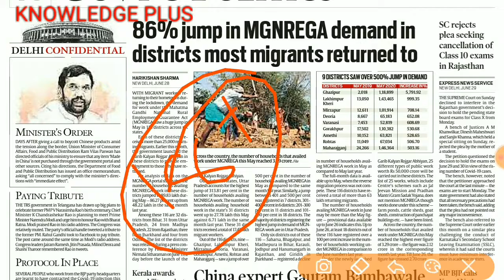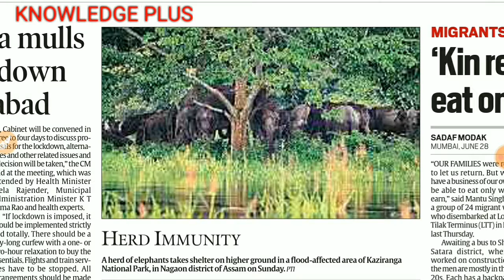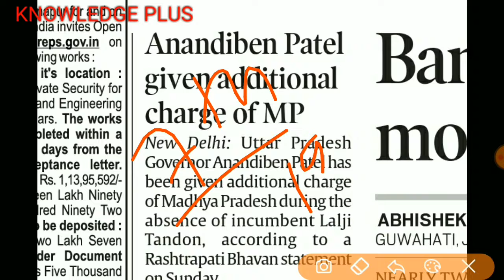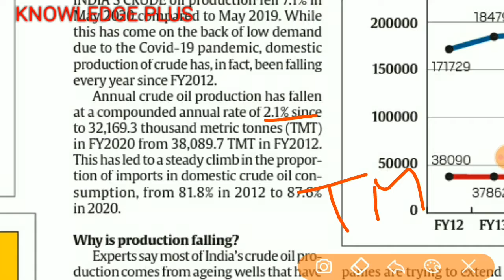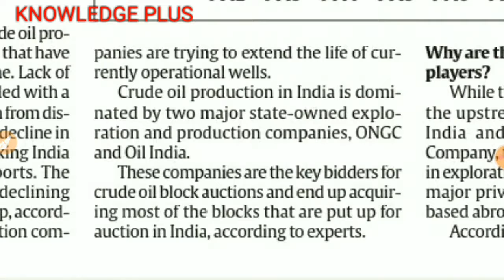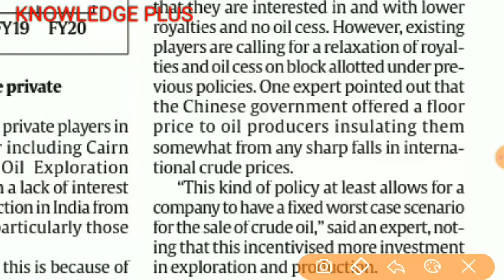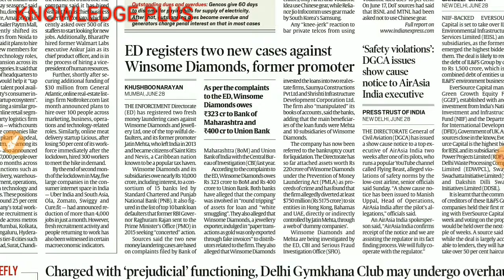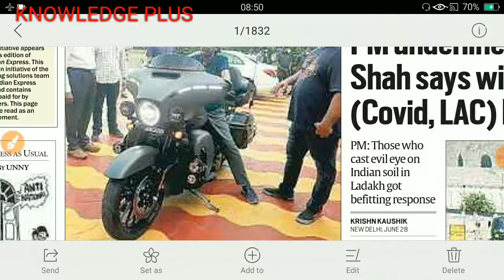29 June 2020 complete current affairs the hindi analysis indian express analysis in hindi